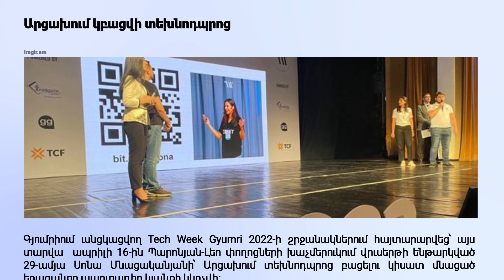Ի՞նչ նոր ծրագիր է նախատեսվիւմ Արցախում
🔔 Բիզնես լուրեր

⚡️ Ի՞նչ նոր ծրագիր է նախատեսվում Արցախում

⚡️Անկանխիկ են լինելու նաև 300 հազար դրամը գերազանցող աշխատավարձը, տրամադրվող վարկը և փոխառությունները. ԿԲ

⚡️Քննարկել ենք արդյունաբերության ոլորտում Հայաստանի և Գերմանիայի գործակցությունը. Քերոբյան

ABN TV
UCOM - 291
Rostelecom - 6

Կայք՝ abnews.am